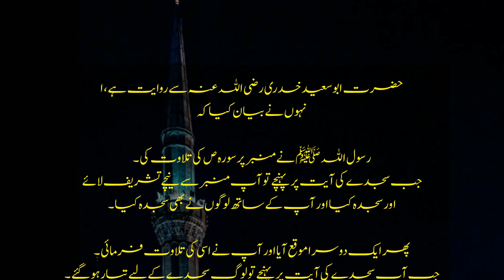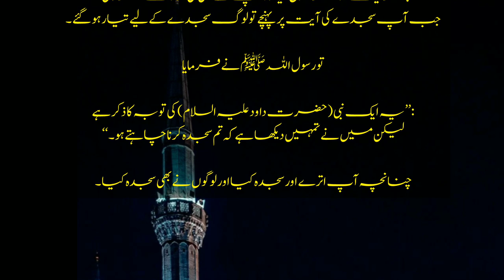Sajda e Tilawat Ka Sahi Tariqa Kya Hai||Sajda eTilawat w ka Sahi Tariqa||islamic Information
Tilawat e sajda Ka Sahi Tariqa  Kya hai
islamic information
Islamic group